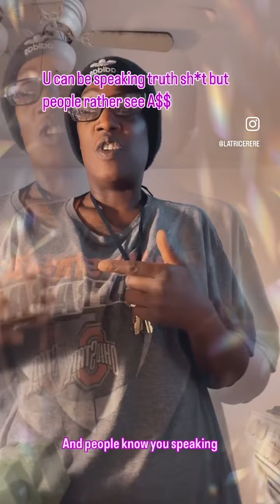U can be speaking true sh*t but they rather see A$$